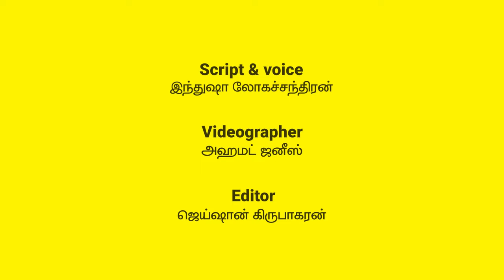கடலுக்கு குறுக்கேசெல்லும் இலங்கையின் மிக நீண்ட கிண்ணியா பாலம் | Nadi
எத்தனையோ பாலங்களை நாம பார்த்துள்ளோம். அப்பாலத்தில் பயணித்து அனுபவத்தையும் பெற்றுள்ளோம்.

ஒரு சில பாலங்களை பார்க்கும் பொழுது அவை நம்மை பிரமிக்க வைக்கிற வகையில அமைந்திருக்கின்றன.
இந்த மாதிரி ஒரு பாலத்துல பயணித்து சூப்பரான ஒரு அனுபவத்தை நீங்களும் பெறலாம்.

வாழ்க்கை வாழ்வதற்கே!